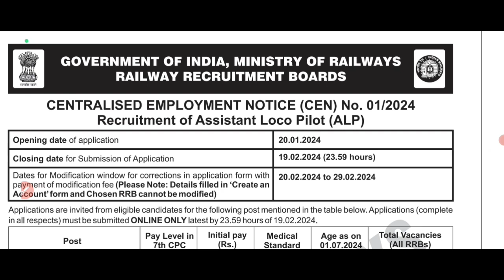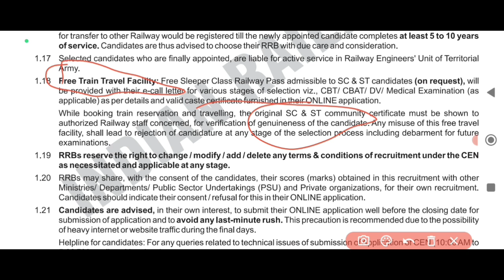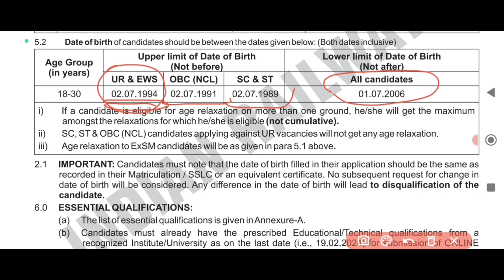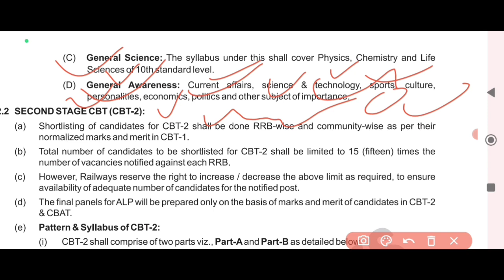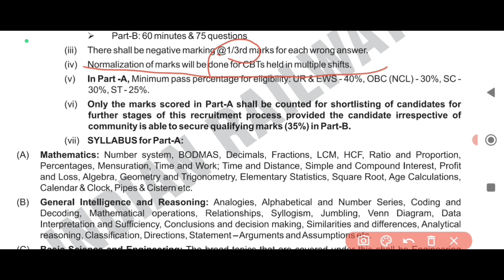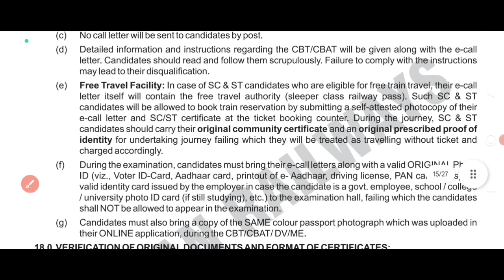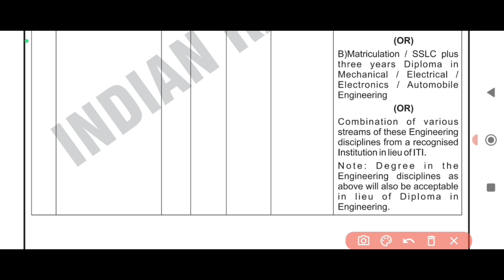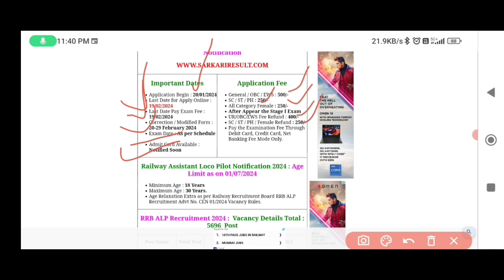Railway Recruitment Board RRB Assistant Loco Pilot ALP CEN 01/2024 Apply Online for 5696 Post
Indian Railway (Railway Recruitment Board) has relased Assistant Loco Pilot ALP Recruitment 2024. Those candidates who are interested in this RRB Prayagraj, RRB Gorakhpur, RRB Ajmer, RRB Kolkata, RRB Mumbai, RRB Secunderabad, RRB Chennai and Other recruitment can apply online from 20 January 2024 to 19 February 2024. Read the notification for recruitment eligibility, post information, selection procedure, age limit, pay scale and all other information

Application Fee

General : 500/-

SC / ST / OBC / EWS : 250/-

After Appear the Stage I Exam

UR/OBC/EWS Fee Refund : 400/-

SC / ST / OBC / EWS / Female Refund : 250/-

Pay the Examination Fee Through Debit Card, Credit Card, Net Banking Fee Mode Only

Important Dates

Last Date for Apply Online : 19/02/2024

Last Date Pay Exam Fee : 19/02/2024

Correction / Modified Form : 20-29 February 2024

Exam Date : As per Schedule

Railway Assistant Loco Pilot Notification 2024 : Age Limit as on 01/07/2024

Age Relaxation Extra as per Railway Recruitment Board RRB ALP Recruitment Advt No. CEN 01/2024 Vacancy Rules

Railway RRB ALP Eligibility 2024

5696

Class 10th with Diploma in Mechanical / Electrical / Electronics / Automobile Engineering OR

BE / B.Tech Degree in Mechanical / Electrical / Electronics / Automobile Engineering

More Eligibility Details Read the Notification